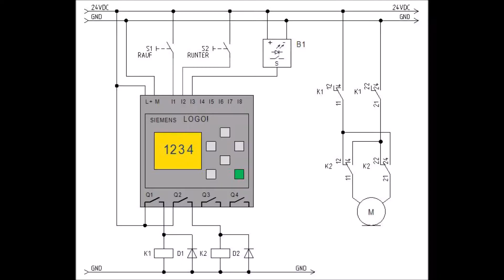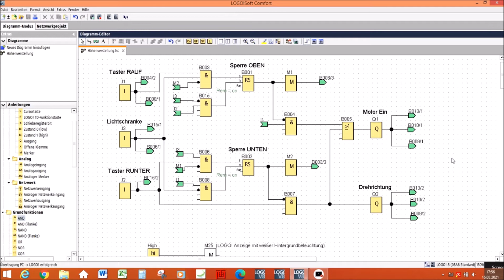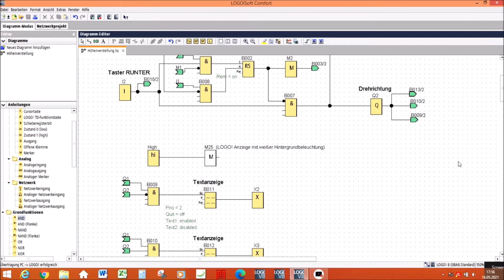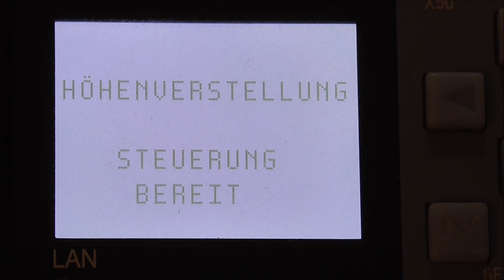Höhenverstellung mit LOGO!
Höhenverstellung mit LOGO! und nur einem Positionssensor.